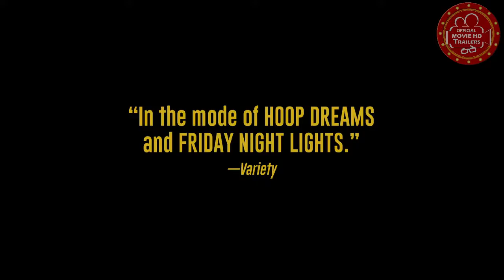WRESTLE 2019 Trailer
WRESTLE 2019
Hoop Dreams goes to the mat in this intimate, coming-of-age documentary about four members of a high-school wrestling team at Huntsville’s J.O. Johnson High School, a longstanding entry on Alabama’s list of failing schools. Coached by teacher Chris Scribner, teammates Jailen, Jamario, Teague, and Jaquan each face challenges far beyond a shot at the State Championship: splintered family lives, drug use, teenage pregnancy, mental health struggles, and run-ins with the law threaten to derail their success on the mat and lock any doors that could otherwise open. Tough-love coach Scribner isn’t off the hook, either; he must come to terms with his own past conflicts while unwittingly wading into the complexities of race, class and privilege in the South. Director Suzannah Herbert and Co-Director Lauren Belfer captured over 650 hours of footage during the course of the team’s final season to create this closely observed, deeply affecting depiction of growing up disadvantaged in America today.

Actors :Teague Berres, Jaquan Rhodes, Jamario Rowe, Chris Scribner, Jailen Young
Writers : Suzannah Herbert, Lauren Belfer, Pablo Proenza

Director